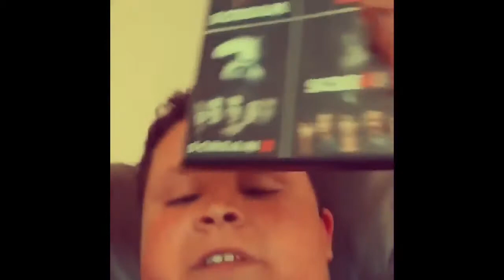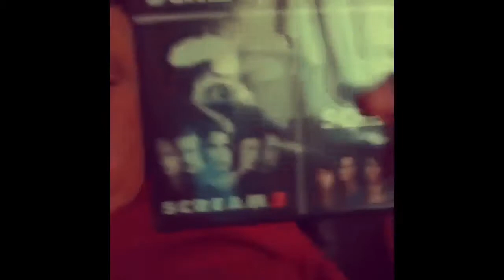Scream 3 movie review